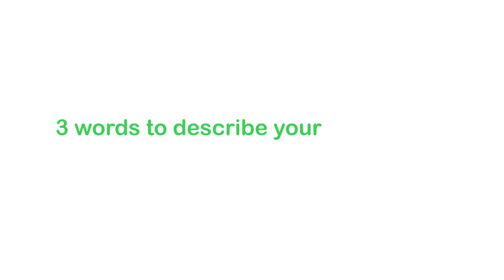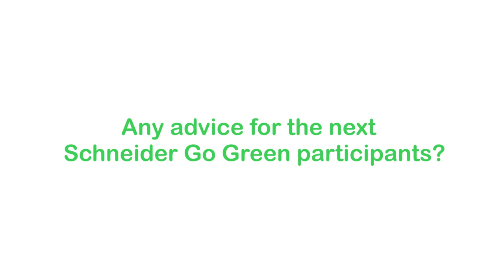Schneider Go Green 2022 Global Winning Team